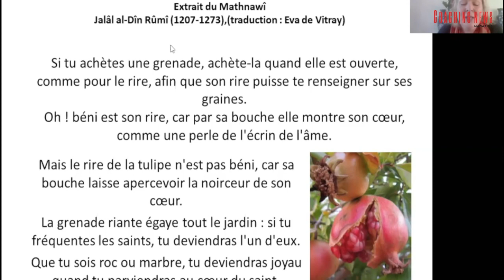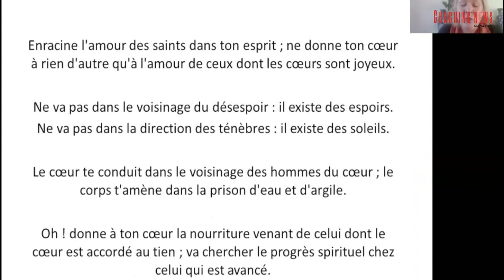"Sur les Pas de Rûmi, la Foi Mène à la Vraie Joie" - Carole Latefa Ameer -Webinaire- CNM SOLIDARITY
Webinaire: "Sur les Pas de Rûmi, la Foi Mène à la Vraie Joie" - Carole Latefa Ameer -Webinaire Gratuit -CNM SOLIDARITY Initiative du Web Magazine COACHING NEWS 1er Webzine marocain dédié à l'univers du coaching et du développement personnel et professionnel. Présentation par Dr Sanaâ MIKOU ICF (International Coach Federation) Coach PCC (Coach professionnel certifié)
Ce cycle de conférences s’insère dans le programme de la retraite spirituelle en Turquie, SUR LES PAS DE RÛMÎ. Pour plus d’informations et inscription :